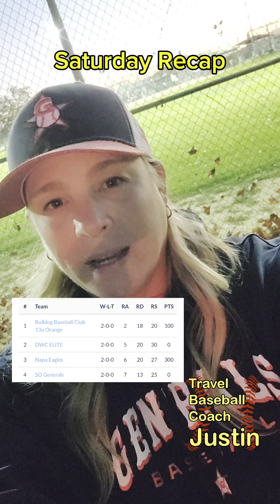Saturday Pool Play and RecapNCS Halloween Scream in Suisin City, CA.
Saturday Pool Play and Recap
NCS Halloween Scream in Suisin City, CA. Game 1 vs BPA - Black 13u and Game 2 vs Golden Spikes Titans 13u. Recap - won both games 9 - 6 and 16 - 1, respectively.